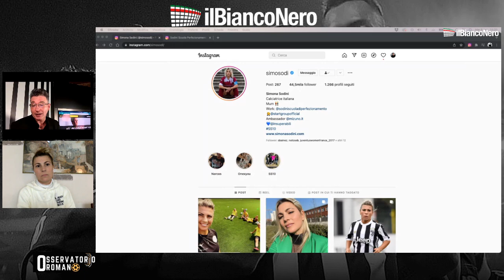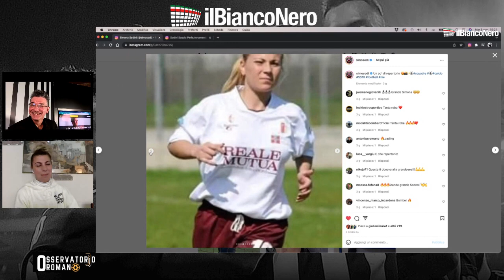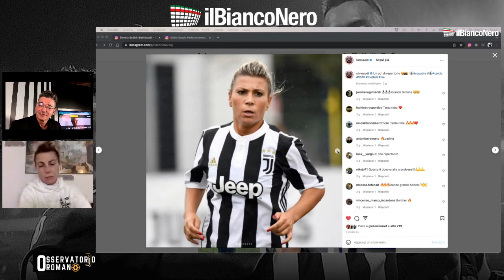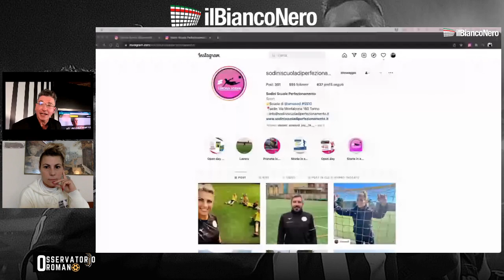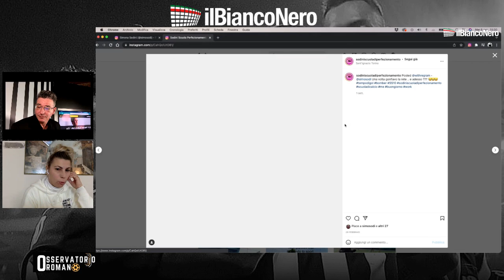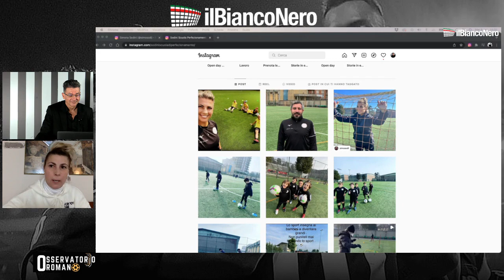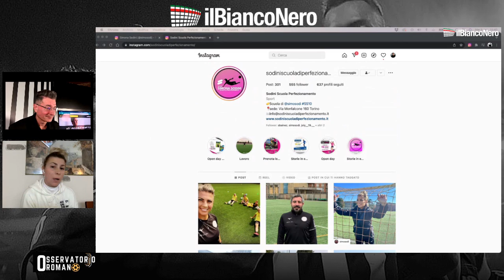OrTalk | SODINI INTERVIEW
In esclusiva nel salotto bianconero de l'osservatorio romano, abbiamo intervistato in occasione della International Women's day, una famosa ex Juve...SImona Sodini!
Tanti i temi toccati dal calcio femminile a quello maschile, guarda la puntata sul sito e sul canale you tube!